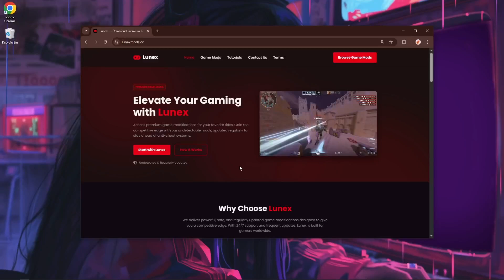[NEW] KRNL EXECUTOR (Roblox), Install & Key Setup | BEST Roblox Executor on ( iOS Android PC )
Password: lunex

If you can’t download / install program  , you need to:
1. Disable / remove antivirus (files are completely clean)
2. If you can’t download, try to copy the link and download using another browser!
3. Disable Windows Smart Screen, as well as update the Visual C++ package